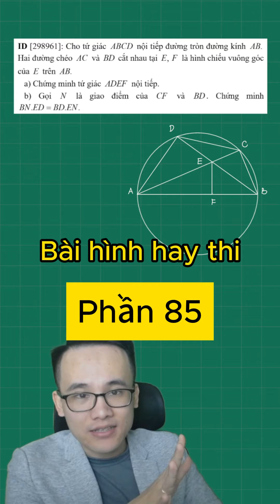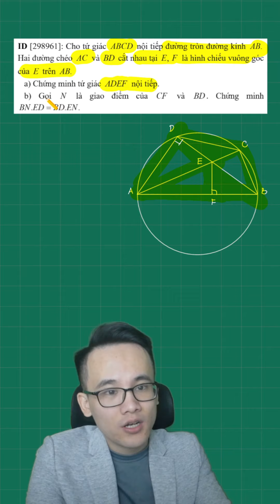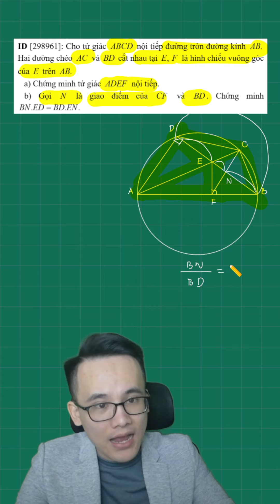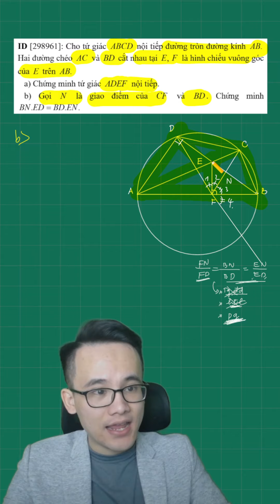Toán 9 :P85 Câu hình học hay được ra vào đề thi nhất ( DỄ HIỂU CỰC KỲ)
Ở đây có tất cả các dạng bài các em cần!
Chương 1: Căn bậc hai, Căn bậc ba
Các dạng toán về căn bậc hai lớp 9
Bài Toán về biến đổi đơn giản biểu thức căn bậc 2
Sử dụng biểu thức nhân liên hợp để giải toán chứa căn bậc hai, căn bậc ba
Giải phương trình chứa dấu căn
Lý thuyết Chương 1: Căn bậc hai, Căn bậc ba
Chủ đề: Căn bậc hai
Lý thuyết Căn bậc hai
Dạng 1: So sánh căn bậc hai số học
Dạng 2: Tìm điều kiện để √A có nghĩa
Dạng 3: Rút gọn biểu thức chứa căn bậc hai (dạng √(A2))
Dạng 4: Tìm giá trị nhỏ nhất, giá trị lớn nhất của biểu thức chứa căn
Chủ đề: Biến đổi đơn giản biểu thức chứa căn bậc hai
Chủ đề: Căn bậc ba
Chủ đề: Dùng biểu thức liên hợp để giải toán
Chủ đề: Giải phương trình chứa dấu căn
Chương 2: Hàm số bậc nhất
Các dạng bài tập về hàm số và cách giải bài tập
Các bài tập về hàm số bậc nhất và cách giải bài tập
Hàm số bậc nhất, cách vẽ đồ thị hàm số bậc nhất và cách giải bài tập
Đường thẳng song song và đường thẳng cắt nhau và cách giải bài tập
Các bài toán về hệ số góc của đường thẳng và cách giải bài tập
Lý thuyết Chương 2: Hàm số bậc nhất
Chủ đề: Hàm số bậc nhất
Lý thuyết Hàm số bậc nhất
Dạng 1: Tìm tập xác định của hàm số
Dạng 2: Cách xác định hàm số bậc nhất
Dạng 3: Cách xác định điểm thuộc đường thẳng, điểm không thuộc đường thẳng
Dạng 4: Cách xác định đường thẳng
Chủ đề: Đường thẳng song song và đường thẳng cắt nhau
Lý thuyết Đường thẳng song song và đường thẳng cắt nhau
Dạng 1: Cách xác định hai đường thẳng song song, cắt nhau, vuông góc
Dạng 2: Viết phương trình đường thẳng song song với đường thẳng
Dạng 3: Viết phương trình đường thẳng vuông góc với đường thẳng
Chương 1: Hệ thức lượng trong tam giác vuông
Lý thuyết Chương 1: Hệ thức lượng trong tam giác vuông
Chủ đề: Hệ thức về cạnh và đường cao trong tam giác vuông
Chủ đề: Tỉ số lượng giác của góc nhọn
Chủ đề: Hệ thức về góc và cạnh trong tam giác vuông
Chủ đề: Cách tính diện tích tam giác bằng tỉ số lượng giác
Cách tính độ dài cạnh góc vuông trong tam giác vuông cực hay
Cách dựng cạnh huyền, dựng đoạn trunh bình nhân của hai đoạn thẳng cho trước
Cách chứng minh các hệ thức lượng trong tam giác vuông cực hay
Công thức, cách tính tỉ số lượng giác của góc nhọn cực hay
Dụng góc nhọn alpha khi biết tỉ số lượng giác sin, cos, tan của góc đó
Chứng minh hệ thức lượng giác trong tam giác vuông cực hay
Cho biết một tỉ số lượng giác của góc nhọn a tính các tỉ số lượng giác còn lại của a
Cách tính giá trị biểu thức lượng giác (không dùng máy tính) cực hay
Cách so sánh các tỉ số lượng giác không dùng máy tính
Giải tam giác vuông biết độ dài một cạnh và số đo một góc nhọn
Giải tam giác vuông khi biết độ dài hai cạnh cực hay
Cách giải tam giác nhọn dựa vào các hệ thức trong tam giác vuông
Cách tính cạnh và tính góc trong tam giác vuông cực hay
Chương 2: Đường tròn
Cách xác định đường tròn và tính chất đối xứng của đường tròn và cách giải
Các dạng toán về dây cung của đường tròn và cách giải bài tập
Vị trí tương đối của đường thẳng và đường tròn và cách giải
Các dạng toán về tiếp tuyến của đường tròn và cách giải bài tập
Vị trí tương đối của hai đường tròn và cách giải bài tập
Chủ đề: Đường tròn
Chủ đề: Vị trí tương đối của đường thẳng và đường tròn
Chủ đề: Vị trí tương đối của hai đường tròn
Chủ đề: Vẽ thêm yếu tố phụ để giải một số bài toán về đường tròn